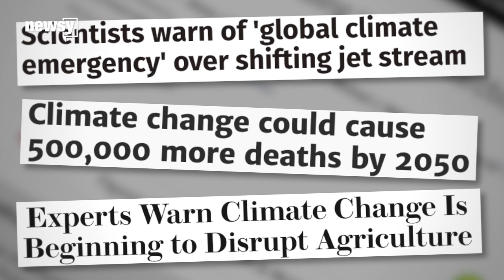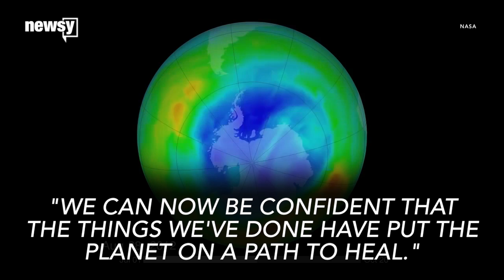Chill Out, The Hole In The Ozone Is Actually Shrinking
How about this for a change? It's a climate change story that has some good news.

For all the warnings about the environmental damage we humans do to our planet, a new study says the hole in the ozone layer is actually shrinking.

The study examined the effect of 1987's Montreal Protocol, an agreement that aimed to curb worldwide use of chlorofluorocarbons and other chemicals that are known to harm the ozone layer.

Those types of chemicals are used about 97 percent less since the agreement went into effect, and it seems to be having the desired result.

The ozone layer has packed on about 1.5 million square miles since its low point in 2000, and NASA is optimistic the ozone layer could fully recover by 2070. But planet Earth isn't doing itself any favors.

Several recent volcanic eruptions have caused some setbacks. The sulfur spewed out by volcanoes can magnify aerosol particles and chip away at the ozone layer's recovery.

In spite of the volcanic hurdles, scientists say the progress is encouraging. The study's lead author Susan Solomon said, "We can now be confident that the things we've done have put the planet on a path to heal."